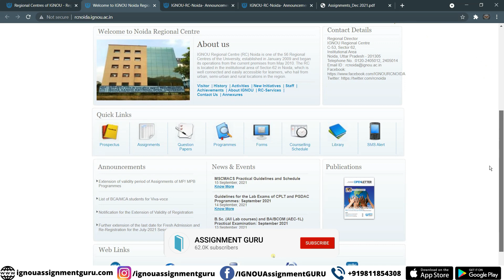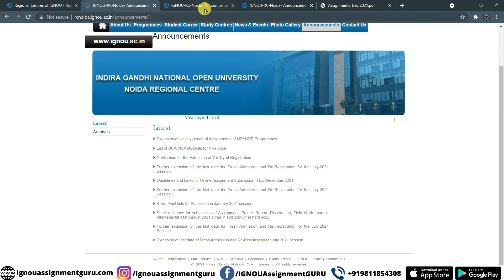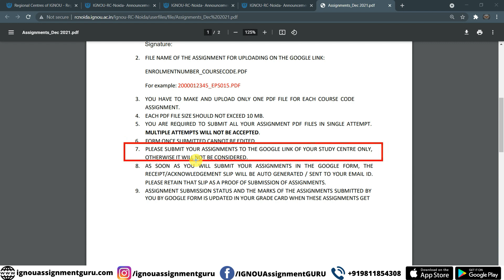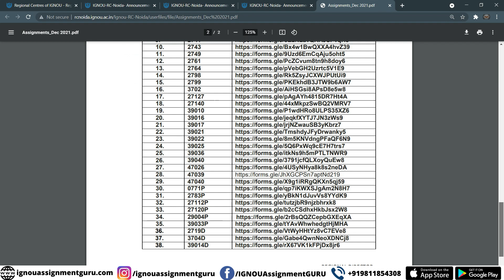IGNOU Guidelines and Links for Online Assignment Submission December 2021 TEE | RC NOIDA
2:00 assignemnt

ignou update
ignou updates